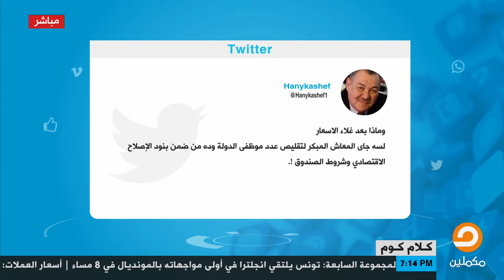شاهد كيف رد أحمد العربي على تصريح فيفي عبده : الغلابة معندهمش عربيات فمش هيفرق معاهم سعر البنزين